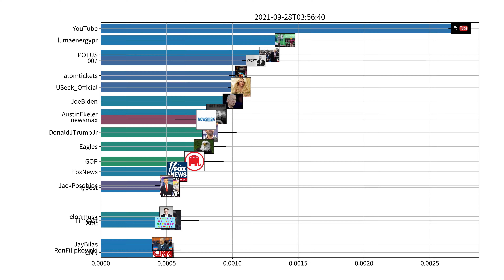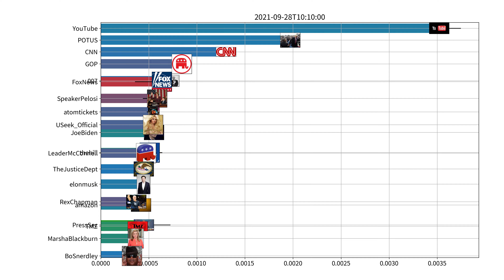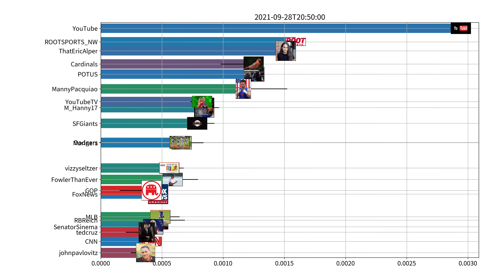Trending users on Twitter, US, 09-28-2021